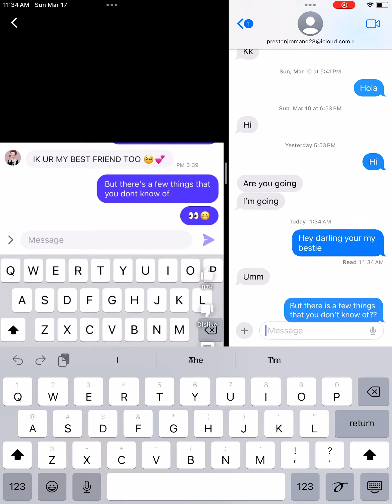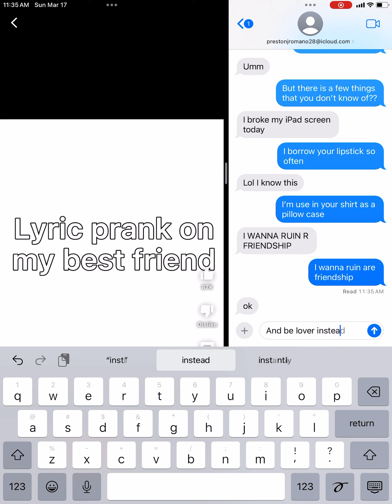This was so funny